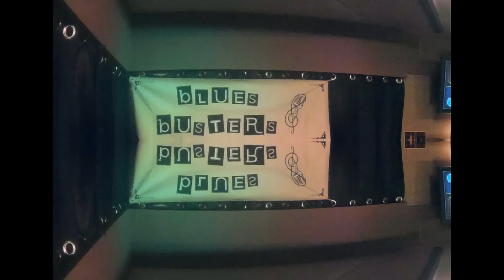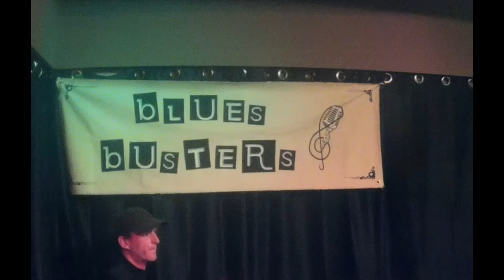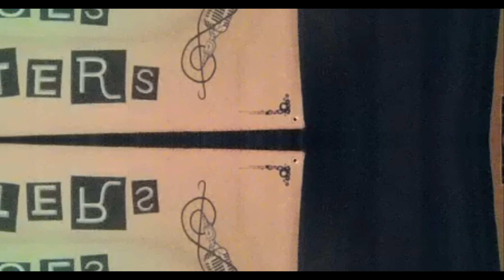Ron Campbell & the bLUES bUSTERS - Brown Sugar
The bLUES bUSTERS cover the Rolling Stones tune.  Recorded live at TC's Pub, Powell River, Canada, May 2017.